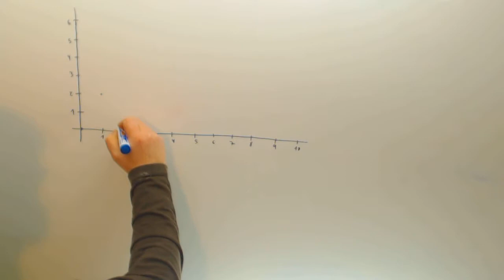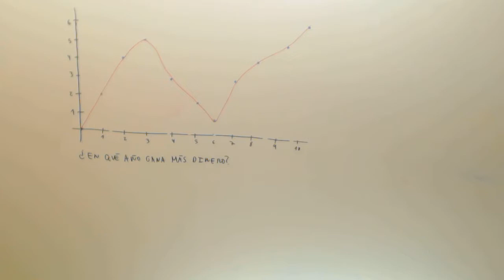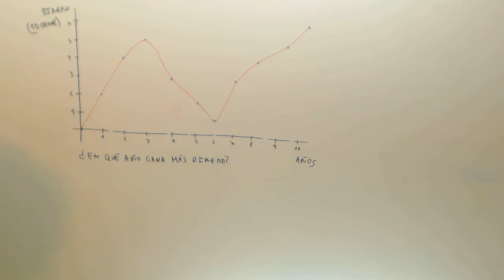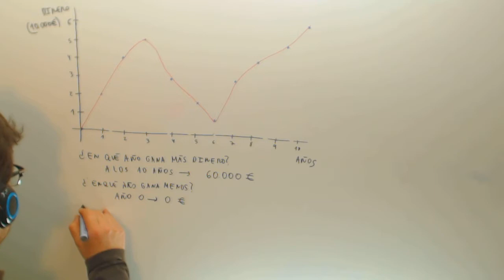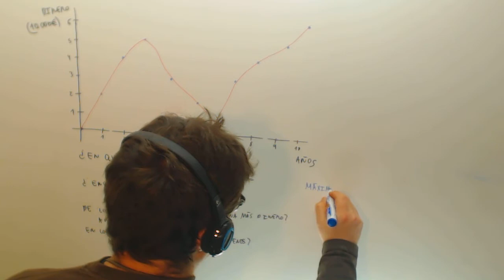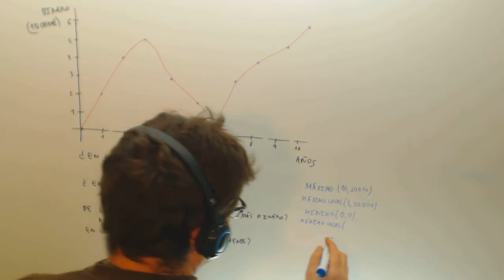Maximos y minimos Crecimiento y decrecimiento Matematicas 3º ESO Academia Usero Estepona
Maximos y minimos Crecimiento y decrecimiento Matematicas 3º ESO Suscríbete a nuestro canal en Youtube para ayudarnos a seguir creciendo Academia Usero en Estepona, el centro de formación con más vídeos en Internet del Mundo presenta